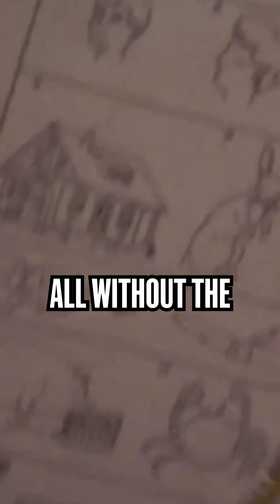The Saddest Controversial Psychological Experiment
The Louise Wise Adoption Agency was involved in a controversial and secretive psychological experiment during the 1960s and 1970s that separated twins and triplets at birth and placed them with different adoptive families, without informing the families that their children were part of an experiment. This unethical study was conducted with the involvement of psychologist Dr. Peter Neubauer, who sought to study the nature versus nurture debate by observing how separated identical siblings developed in different environments.